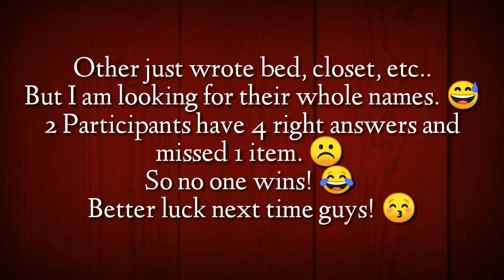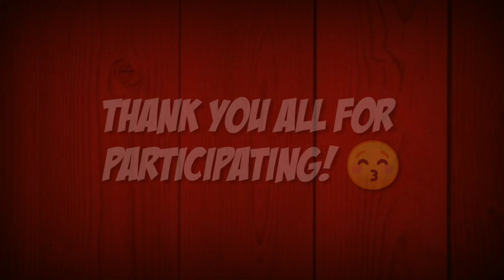WINNERS ON *LET'S PLAY: GUESS WHAT ITEM IS THIS?* | The Sims FreePlay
NO ONE WINS! 🤣 But better luck next time guys. 😉
Hope you will guess what items I will zoom on the next Let's Play! 😊

H A P P Y  S I M M I N G ! 😘